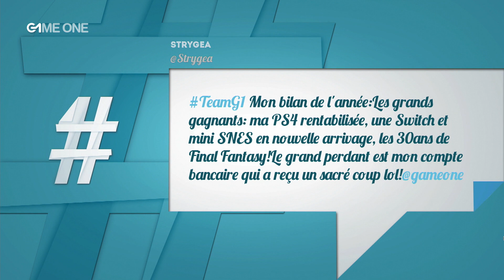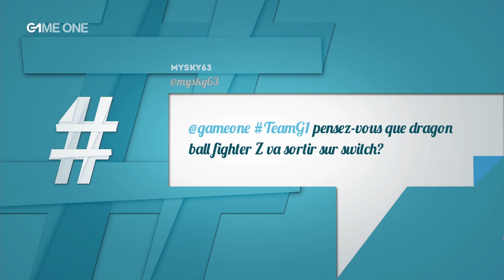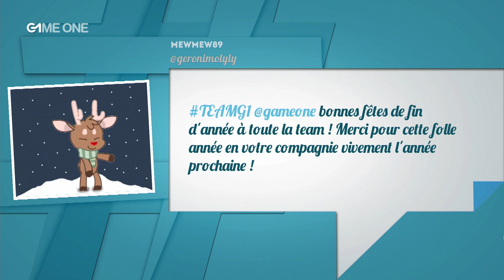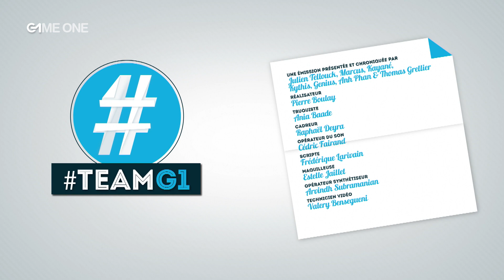TEAMG1 - Direct du 20/12/2017 (4/4) - Le jeu du père Noël